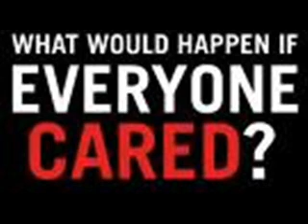If Everyone Cared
If Everyone Cared by Nickelback